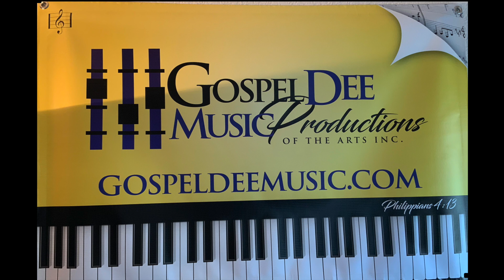"Who Is This King of Glory?"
Dr Dee is expressing highly from the heart of God and asking a question.